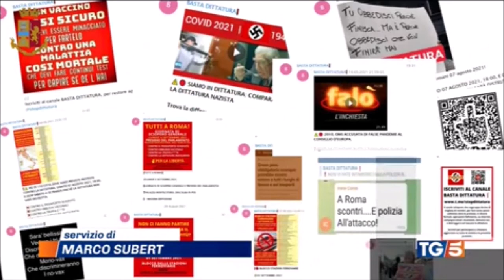Perquisizioni in diverse città nei confronti di no-vax per istigazione a delinquere